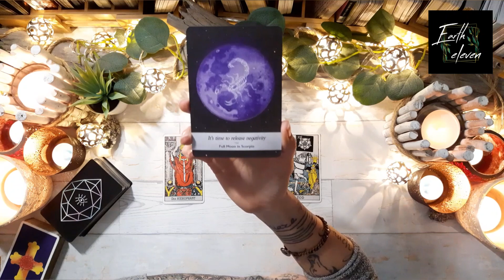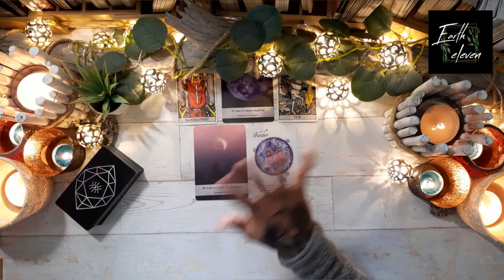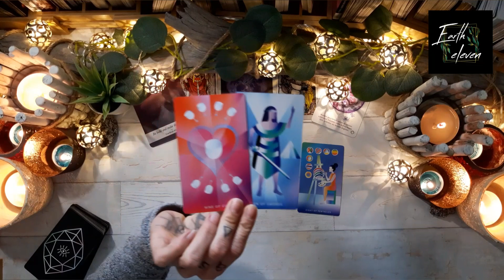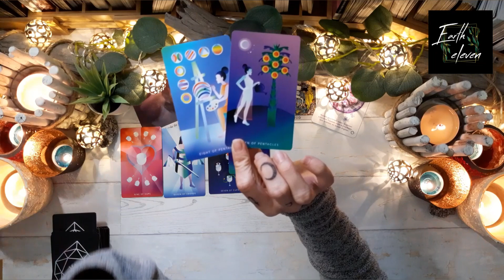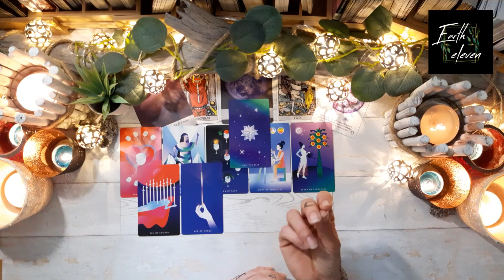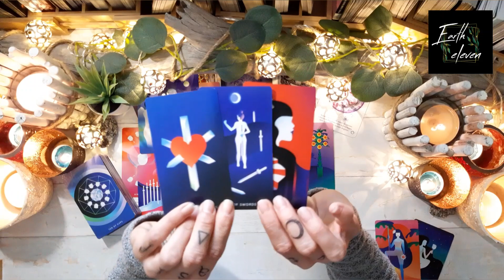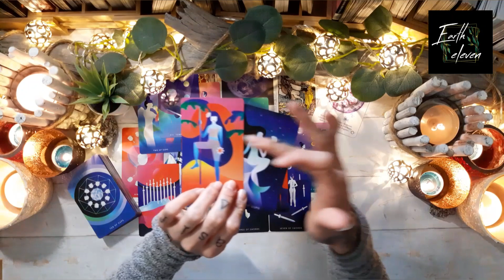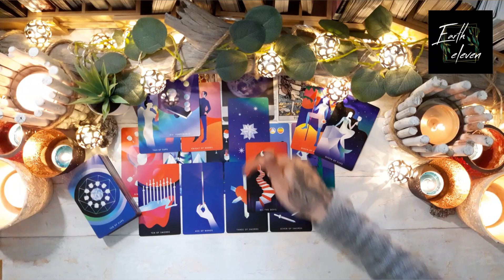WAAGE | ZWILLINGE | WASSERMANN | Erfahrungswerte neu betrachten! | Orakel zum Vollmond | 7. Mai 2020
Intro überspringen bei 4:08

WICHTIGE HINWEISE ZU MEINEN READINGS

HÖR IMMER AUF DEIN BAUCHGEFÜHL.

Eure Kathi

Kathi Lindner
DE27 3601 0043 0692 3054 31
BIC: PBNKDEFF